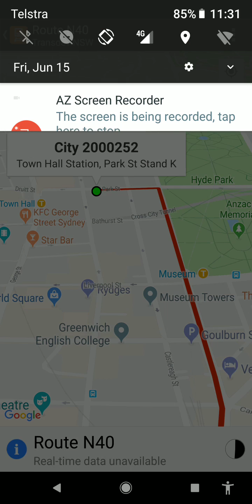N40 BUS EAST HILLS STATION TO CITY TOWN HALL NIGHTRIDE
Correct at time of filming, however always check timetables before travelling and please carry a valid ticket :) Nightride bus clip